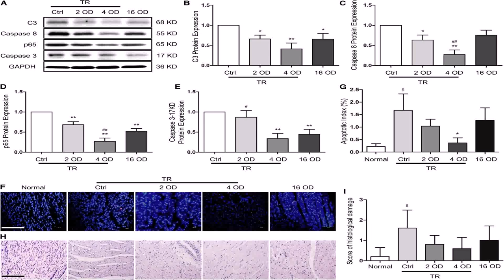Floor Plans For 4 Bedroom Townhouses